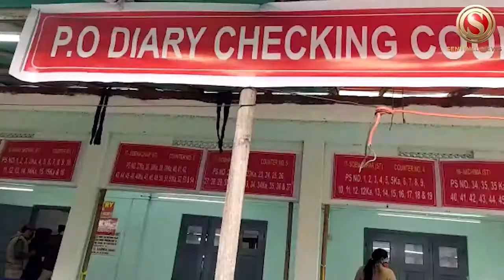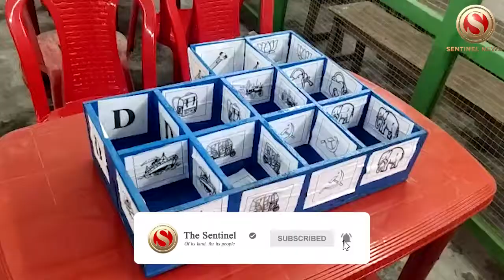BTC Polls: Counting underway in Chirang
Counting is underway at the Kajalgaon and Bijni counting centres of Chirang. The candidates contesting the Bodoland Territorial Council (BTC) elections from Chirang are already present at the centre. Of the total 40 BTC seats, 19 are in Chirang and Kokrajhar. Voting for the 19 seats was held on December 10.
Voting for 21 seats in Udalguri and Baksa was held in Phase I of the polls on December 7.
Total 241 candidates are in the fray. The BTC polls is being keenly fought between BJP, BPF and UPPL. Congress is also in the fray.

The Sentinel is the leading newspaper of Northeast India. We bring news from Northeast like no one does. Credibility and quality are our cornerstones. We do not and will not compromise on credibility and quality. We offer NEWS only – News that is undistorted, unadulterated and non-biased. Our aim is to give you News that would help you stay updated and ahead. Want news from the Northeast, simply turn to us – The Sentinel.